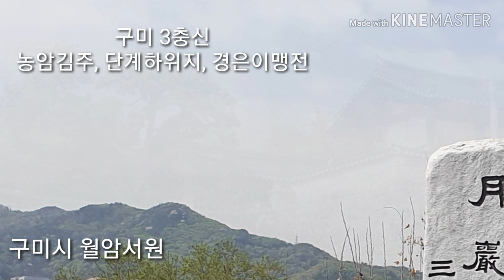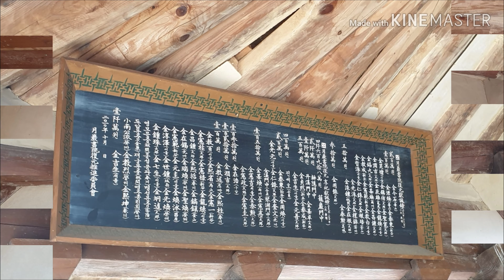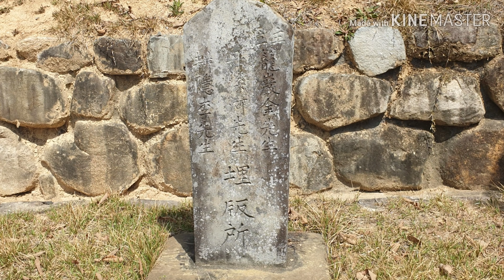구미시 월암서원